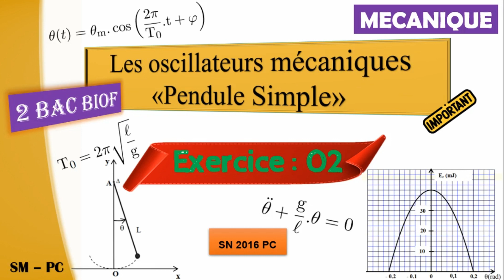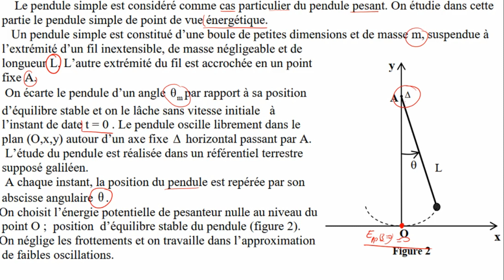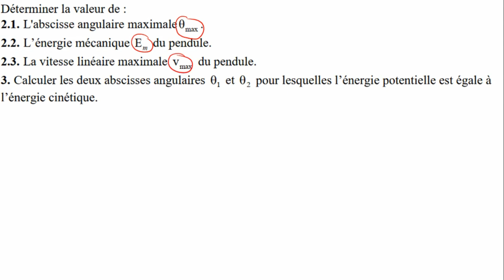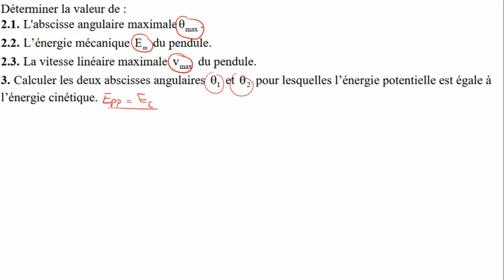Pendule simple - Exercice 02 - SN 2018 PC - 2 BAC BIOF - PC / SVT / SM